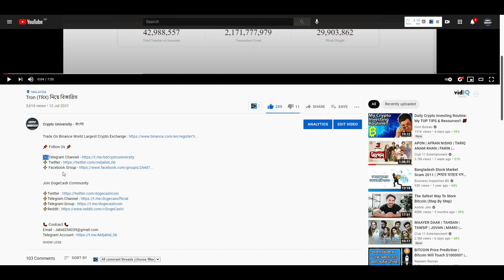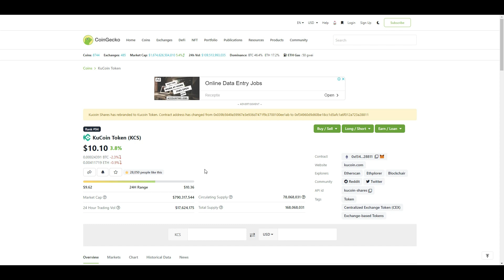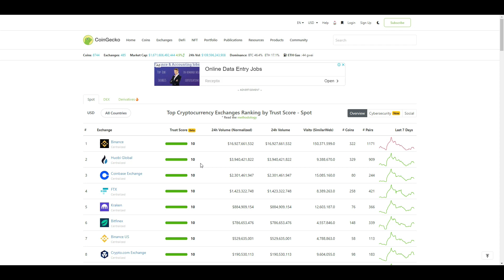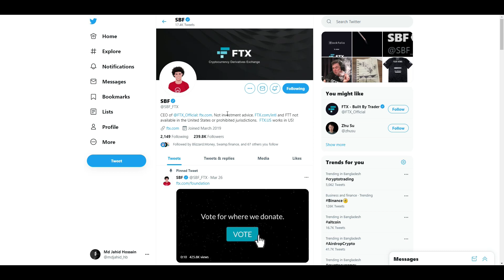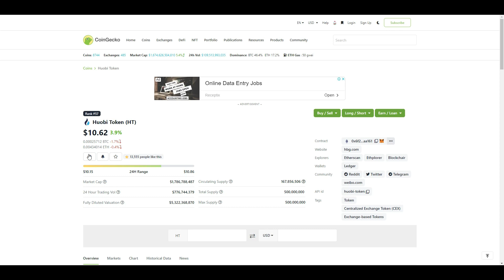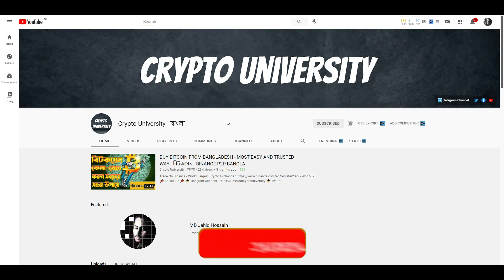5 Crypto Exchange Coin